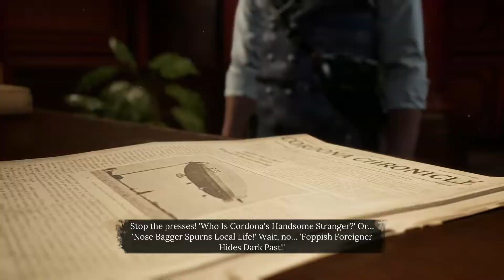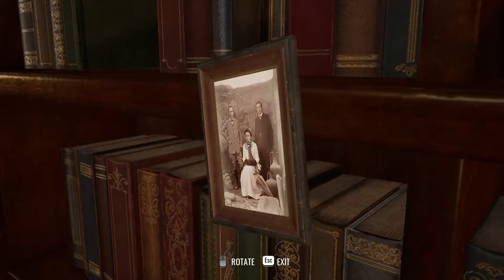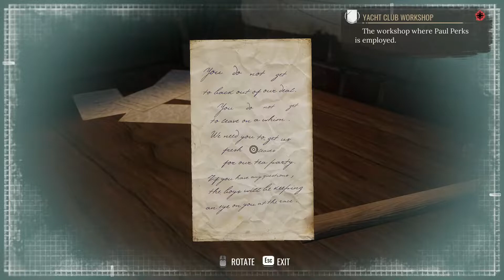SHERLOCK HOLMES: CHAPTER ONE 🐘 || The Gilded Cage || Walkthrough Gameplay || Part 3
we've got another murder mystery in our hands.

trying to uncover more about his past, sherlock unfortunately, finds himself in another murder case.
and also i get to fight (properly) bad guys this time around.

happy watching!

📌 social links 📌
🌹 EA Gallery ID: amethyxtnix
⌛ time stamp ⌛

00:00 intro
01:10 gameplay
01:09:45 outro